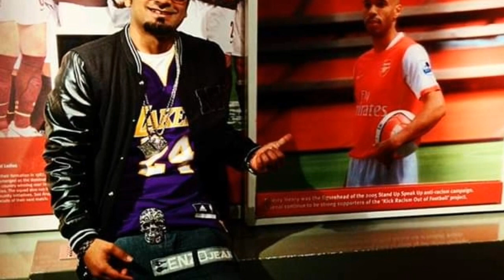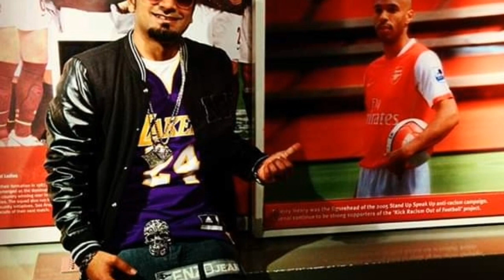Abbas pira Ft Lad Song: Life Cash Money Official Audio